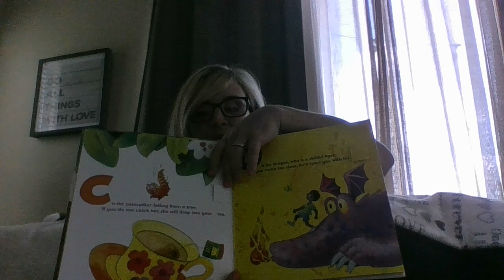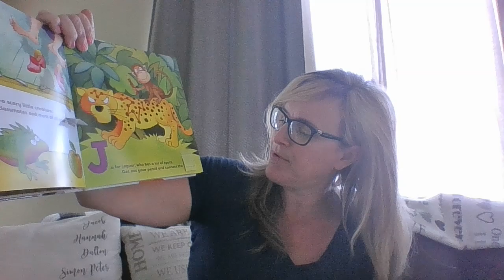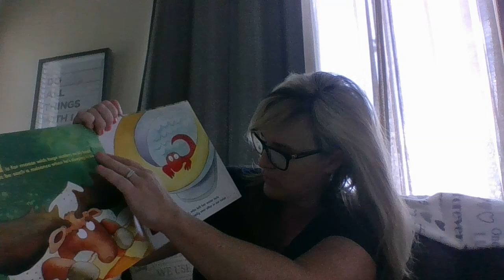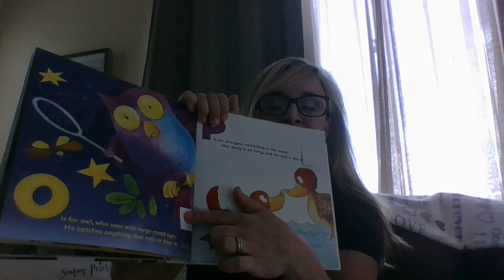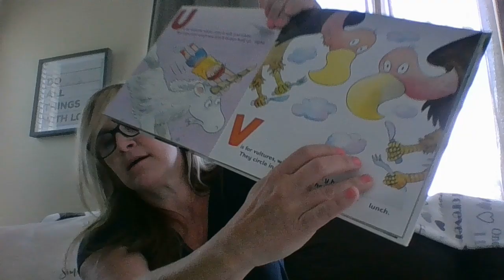Untitled: May 6, 2020 1:25 PM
Come Rhyme With Me